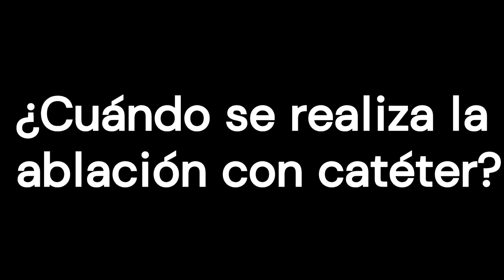Fibrilación auricular ¿Debo someterme a una ablación con catéter?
La ablación con catéter es una forma entre otras disponibles de tratar la fibrilación auricular. Se realiza para restablecer un ritmo cardíaco normal y aliviar los síntomas. Puede mejorar la calidad de vida, pero no siempre. A la mayoría de las personas les va bien esta intervención. Tiene algunos riesgos graves, como el ictus, pero son poco frecuentes.

0:00 Introducción
1:09 ¿Qué es la ablación con catéter?
2:12 ¿Cuándo se realiza la ablación con catéter?
3:29 Dejar el anticoagulante
3:59 ¿Qué eficacia tiene la ablación con catéter?
5:38 ¿Cuáles son los riesgos?
7:03 Sopesar riesgos y beneficios de la ablación con catéter
7:43 Puntos clave